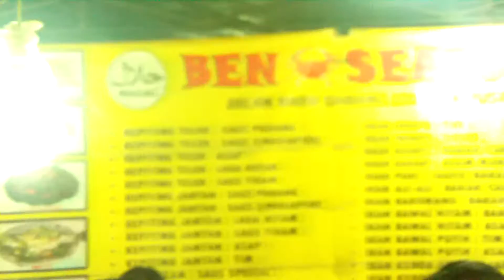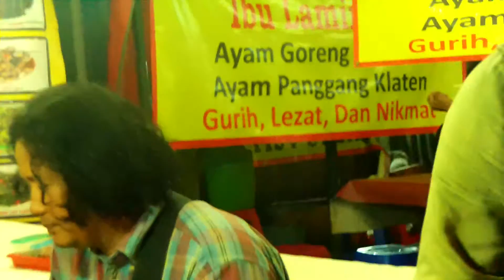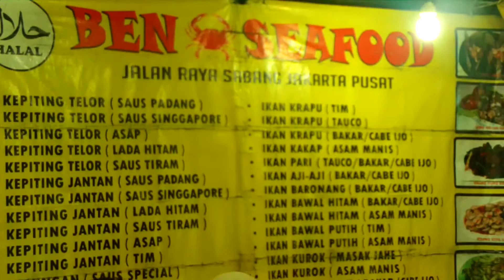LOS HOLA Menghibur Gadis-Gadis di BEN SEAFOOD,Jl.Sabang,Jakarta Pusat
LOS HOLA selalu setia memecah keheningan malam dengan musik mereka di Jl.Sabang,Jakarta Pusat.
Jl.Sabang,bukan hanya menjadi pusat wisata kuliner  malam saja,tapi lumayan banyak para musisi yang setia bermusik disana,dan jika hal tersebut dikelola dengan benar,maka Jl sabang tidak menutup kemungkinan mampu menjadi wisata musik.